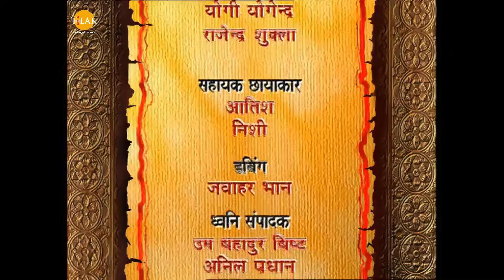রামায়ণ - পর্ব 36 | রামানন্দ সাগর | থিলক বাংলা